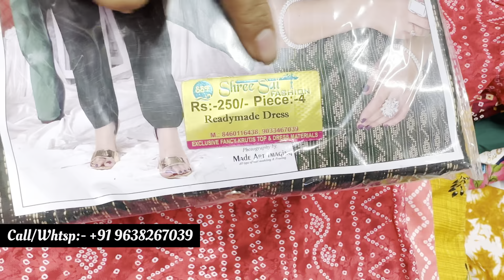सस्ते के साथ Quality भी, Kurti Pant 150/- मे लो, Lot से भी सस्ता, Kurti Manufacturer Surat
SHOP ADDRESS
Shree sai fashion
Shop No.461, 561,562
4th floor
Japan market,Ring Road Surat

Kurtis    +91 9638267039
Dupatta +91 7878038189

Hi
Queries Solved

quality kurti
boutique kurti
kurti pant
quality kurti pant
kurti manufacturer
kurti pant manufacturer
Ahmedabad kurti manufacturer
ahmedabad kurti wholesaler
lot kurti market surat
lot kurti
lot kurti wholesaler
cod available kurti
cod kurti
kurti factory
kurti factory manufacturer